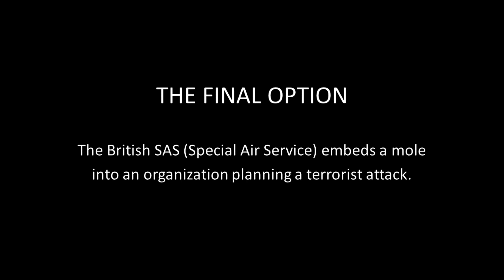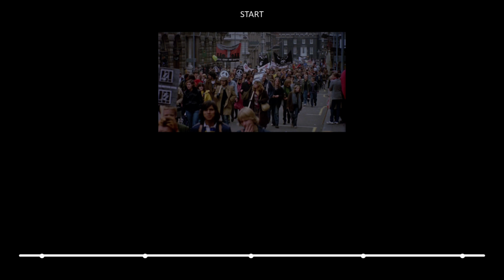The Final Option / Who Dares Wins (1982)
Screenplay by Reginald Rose, Story by George Markstein, based on the book “The Tiptoe Boys” by James Follett.  The film is titled “Who Dares Win” in the UK.
Released by MGM/UA on 8/26/1982